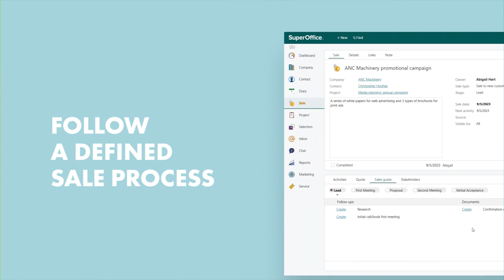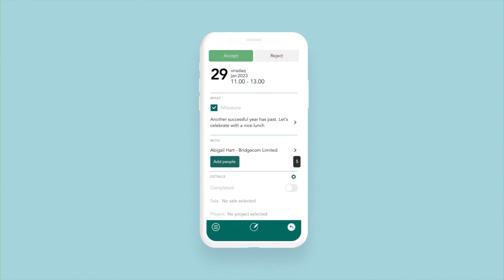SuperOffice Sales - Optimize your sales process and increase your revenue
With SuperOffice Sales, you get the tools that help you:

manage your pipeline,

improve sales forecasts,

automate routine tasks,

follow a defined sale process,

access all customer data while on the move on your mobile device,

and simply – close more deals.

Like to stick to your own way of selling?

Use the tools you are familiar with?

No problem!

SuperOffice Sales adapts to the way you work and connects to other systems and apps you already use.

SuperOffice Sales is a powerful and customizable toolbox that helps you do even more with your most valuable asset – time.

So you can focus on what matters most – building long-lasting relationships with your customers.